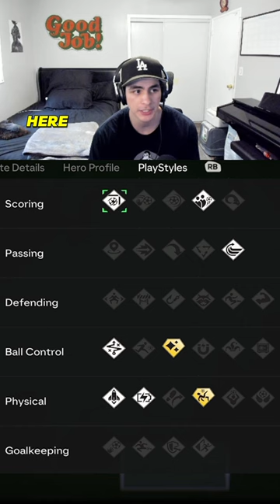SBC FANTASY FC GIULY REVIEW.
fc 24, fc24, ultimate team, mrmidnite, 6pm content, fc24 gameplay, fifa 24, fifa 24 ultimate team, fc 24 gameplay, fc 24 packs, fc 24 evolutions, fc24 leaks, fc 24 toty, fc24 pack opening, fc 24 champs, fc 24 champs rewards